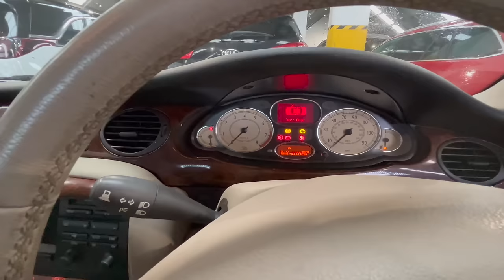WHATS IT LIKE SPENDING OVER £11,000 BUYING A CAR I HAVEN'T EVEN SEEN ON AN ONLINE CAR AUCTION???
Hey everybody welcome back to the channel. Join me and Claire on our travels to collect a 65plate BMW 5 series that I bid online for and won at Aston Barclay Car auctions in Chelmsford. I absolutely despise online bidding, the thought of spending thousands of pounds on a car that I haven't even seen freaks me out but sometimes desperation creeps in and you all know I love a BMW.

Anyway enough of me going on, lets get into it.

As always thanks for the support of the channel, we appreciate it massively and love the interaction we get from it.

Kev and Claire.
VP